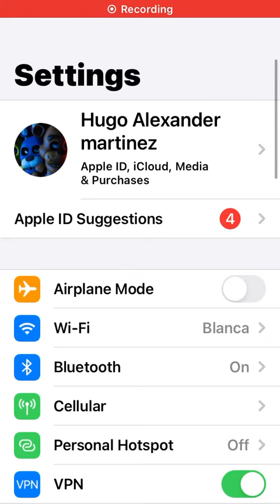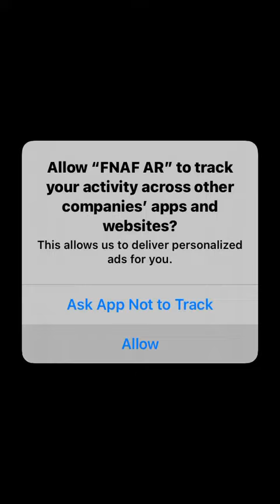wow is that fnaf no way